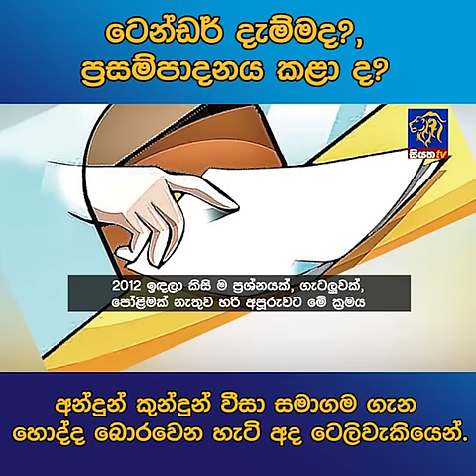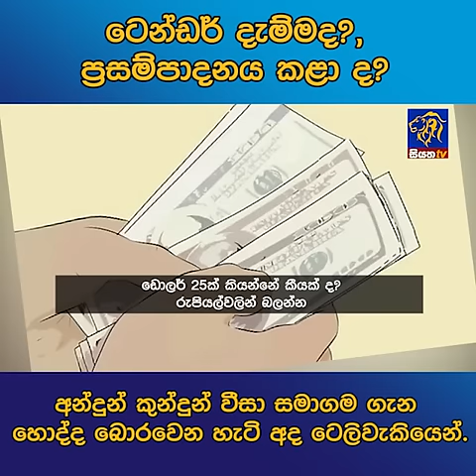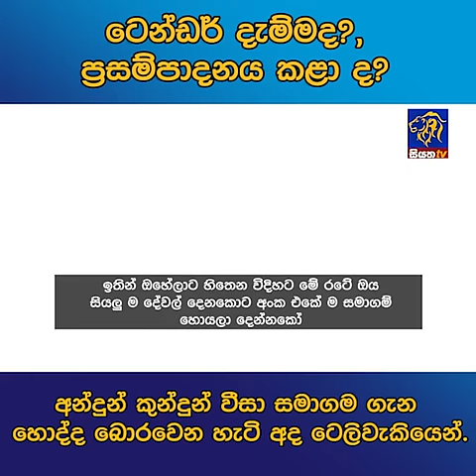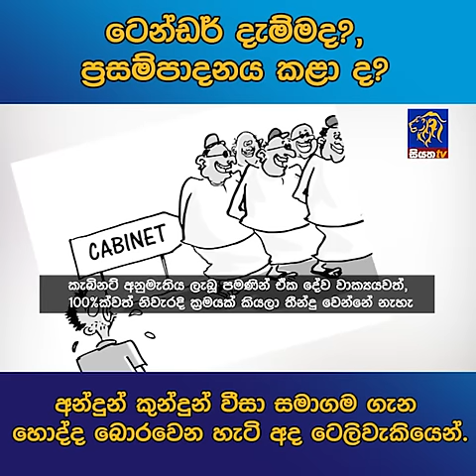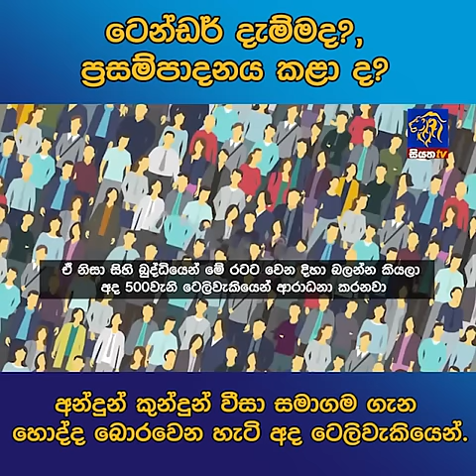ටෙන්ඩර් දැම්මද?, ප්‍රසම්පාදනය කළා ද? අන්දුන් කුන්දුන් වීසා සමාගම ගැන හොද්ද බොරවෙන හැටි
ටෙන්ඩර් දැම්මද?, ප්‍රසම්පාදනය කළා ද? අන්දුන් කුන්දුන් වීසා සමාගම ගැන හොද්ද බොරවෙන හැටි අද ටෙලිවැකියෙන්